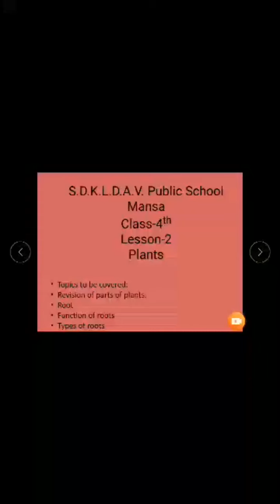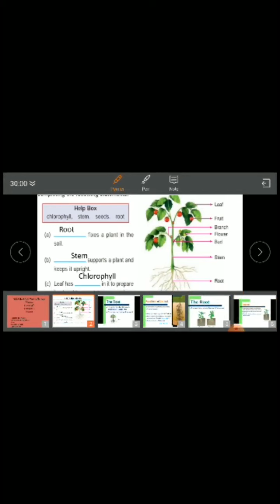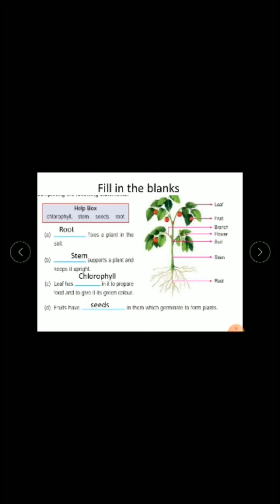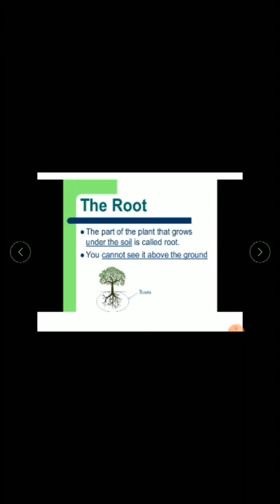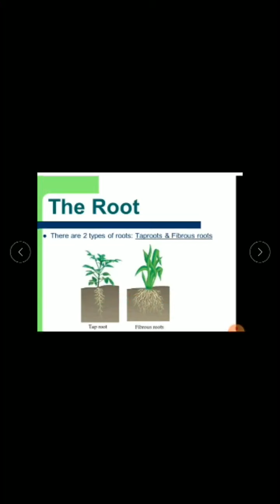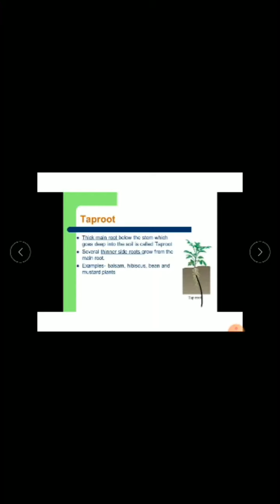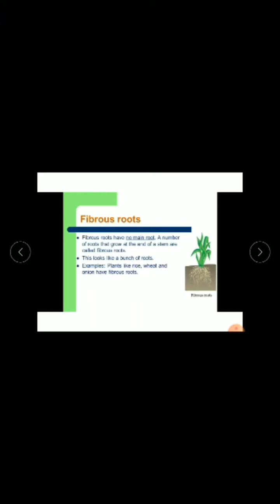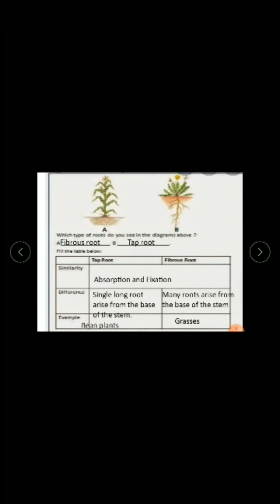Class 4th Sub. Sci. Topic plants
By suneha